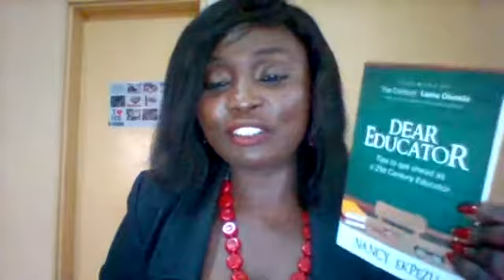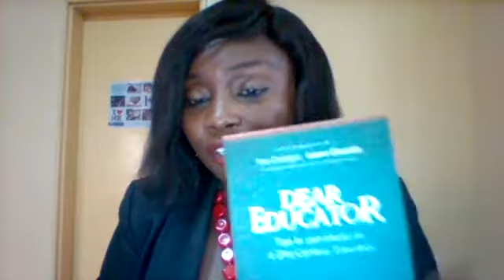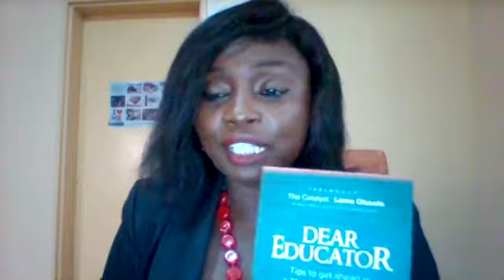THE IMPORTANCE OF MENTORSHIP BY NANCY EKPEZU